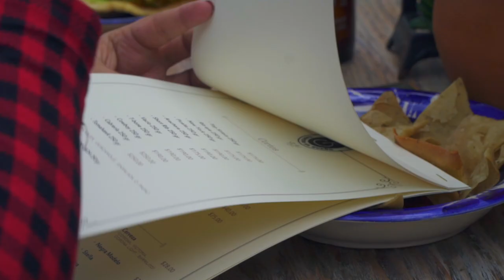Rancho el Sueño - Restaurant En Comanja de Corona, JALISCO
Video grabado para este hermoso y mágico lugar donde podrás encontrar un agradable ambiente y una comida de calidad.